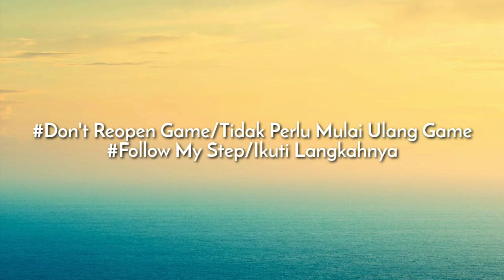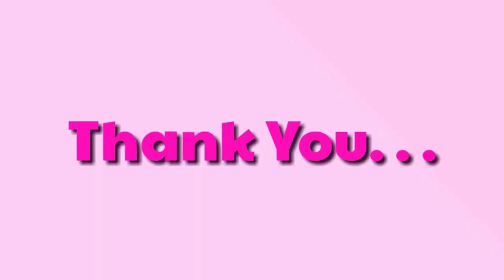9x Smile Auto Blackball | PES 2020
9x Smile Auto Blackball | PES 2020

Follow Instagram Pes Mob Indonesia @pesmob20